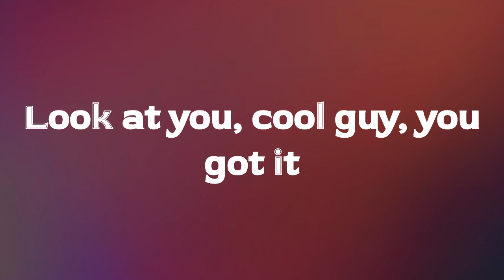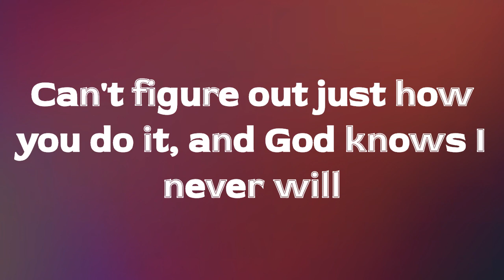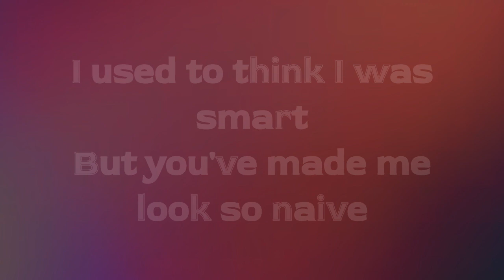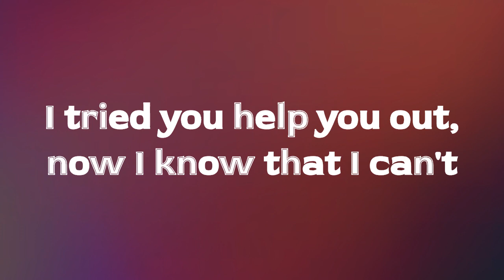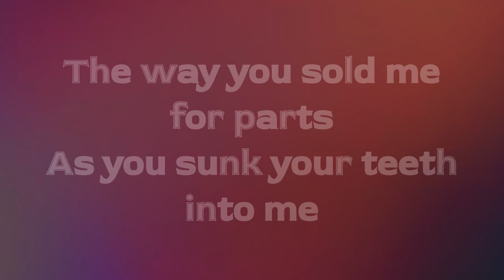Olivia Rodrigo - vampire (Lyrics)